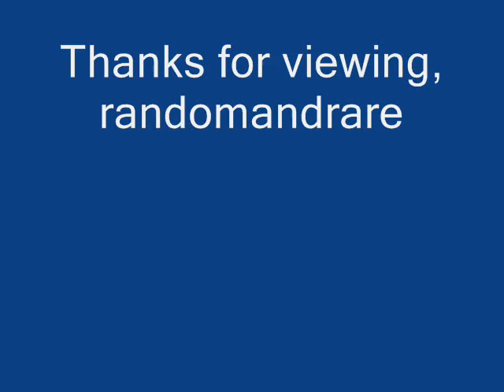North Carolina Hawaiians Wednesday Night Waltz (OKEH 45248) (1928)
Musicians unknown

Recorded in Atlanta, GA. Tuesday, August 7, 1928

Originally issued on and this recording taken from the 1928 single (OKeh 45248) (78 RPM)